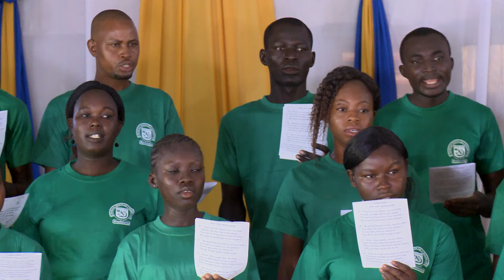CHORALE MIXTE AD WENDBENEDOA DE KOUDOUGOU, COMME UN PHARE